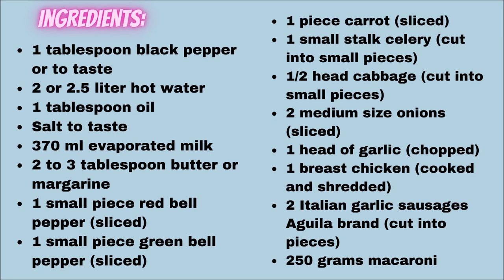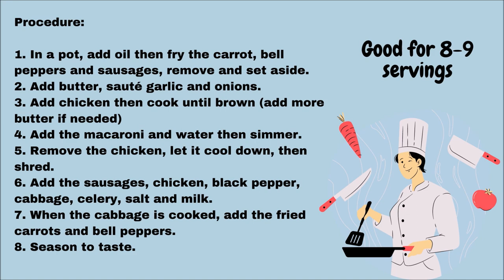How to cook Creamy Chicken Sopas / Pinoy style / Quarantine life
Ingredients:

1 tablespoon black pepper or to taste
2 or 2.5 liter hot water
1 tablespoon oil
Salt to taste
370 ml evaporated milk
2 to 3 tablespoon butter or margarine
1 small piece red bell pepper (sliced)
1 small piece green bell pepper (sliced)
1 piece carrot (sliced)
1 small stalk celery (cut into small pieces)
1/2 head cabbage (cut into small pieces)
2 medium size onions (sliced)
1 head of garlic (chopped)
1 breast chicken (cooked and shredded)
2 italian garlic sausages Aguila brand (cut into pieces)
250 grams macaroni

Procedure:

1. In a pot, add oil then fry the carrot, bell peppers and sausages, remove and set aside.
2. Add butter, sautée the garlic and onions.
3. Add the chicken then cook until brown (add more butter if needed)
4. Add the macaroni and water then boil.
5. Remove the chicken, let it cool down, then shred.
6. Add the sausages, chicken, black pepper, cabbage, celery, salt and milk.
7. When the cabbage is cooked, add the fried carrots and bell peppers.
8. Season to taste.

Good for 8-9 servings